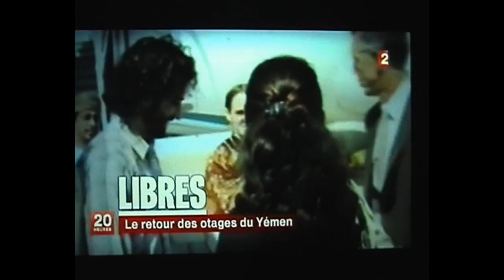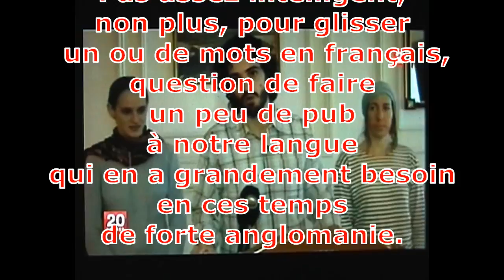Pierre Perrault, otage français anglophone !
Pierre Perrault, otage français anglophone, 5 mois de captivité au Yémen et pas capable d'aligner deux mots en arabe, la langue officielle du pays.
Pas assez intelligent, non plus, pour glisser un ou de mots en français, question de faire un peu de pub à notre langue qui en a grandement besoin en ces temps de forte anglomanie.
Pierre Perrault, si tu ne veux pas de la langue française, alors rends-nous l'argent français qui a permis ta libération !
(Source de la vidéo : Actualités du 20 heures sur France 2, le lundi 14 novembre 2011)